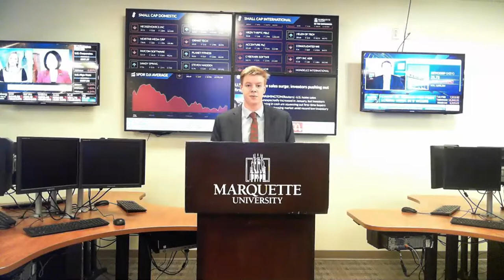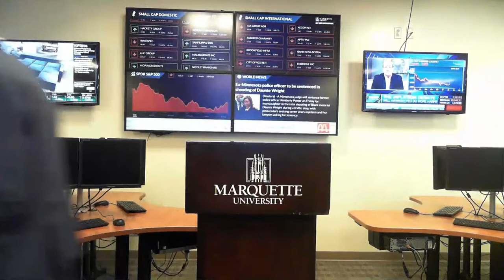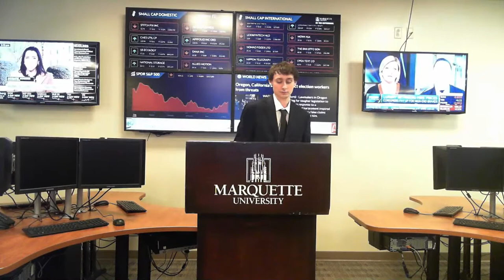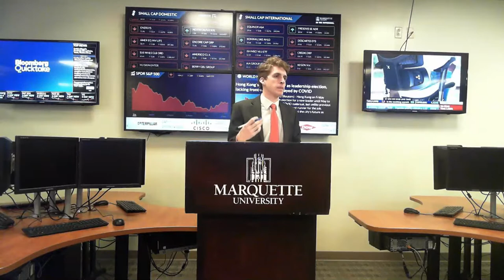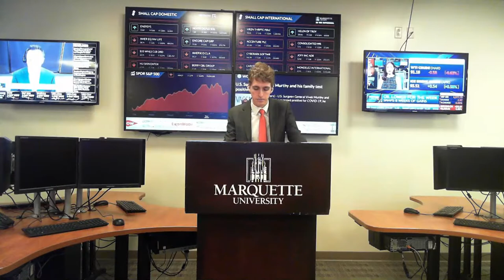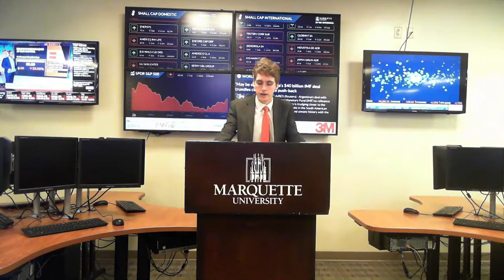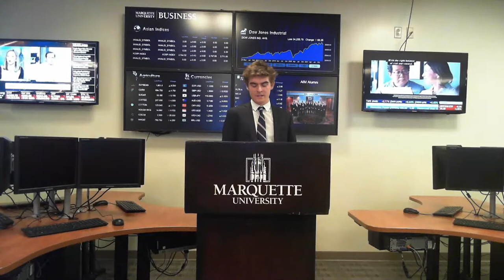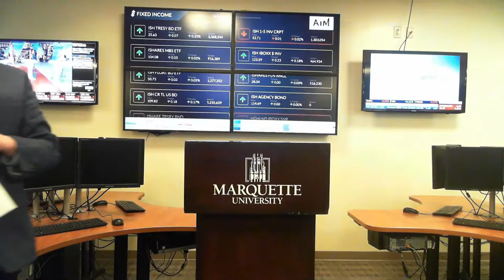AIM Equity Pitches, February 18, 2022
Welcome to the AIM Class of 2023 equity pitches! Please feel free to chat in your questions or comments. Student presenters for this round of pitches are:

Luke Hunneke - Meridian Biosciences, Inc. ($VIVO)
Kevin Igoe - Logitech International S.A. ($LOGI)
Aidan McGuire - Garmin Ltd. ($GRMN)
Max Tiemann - Casey's General Stores Inc. ($CASY)